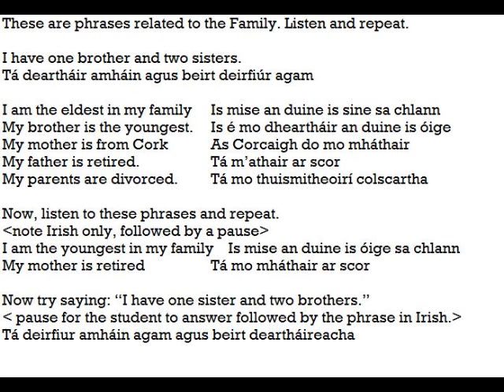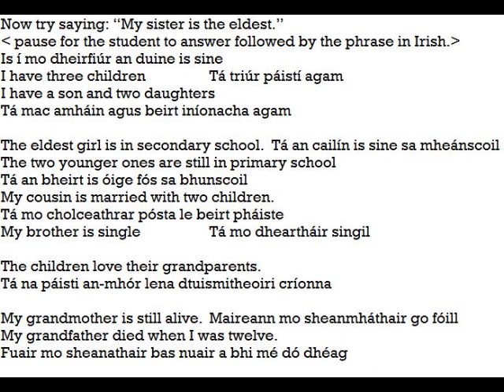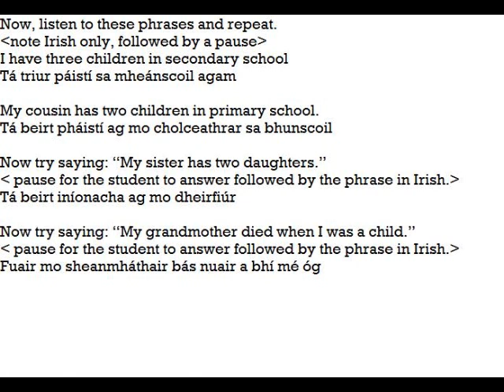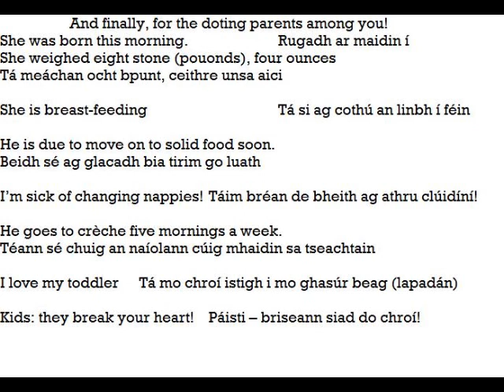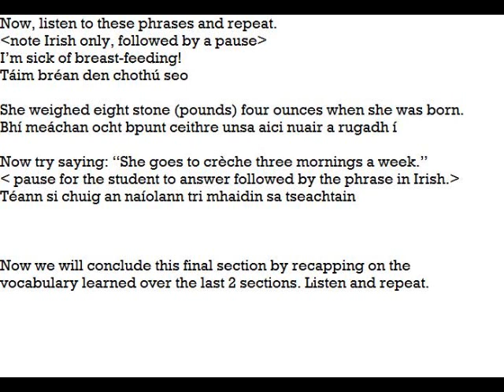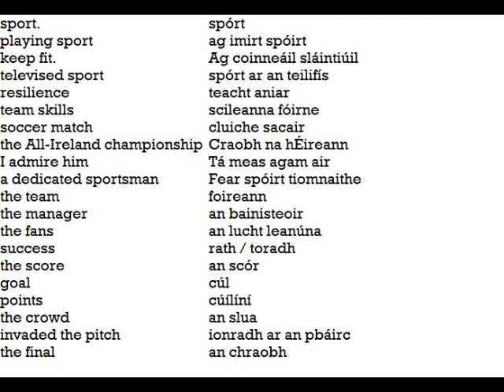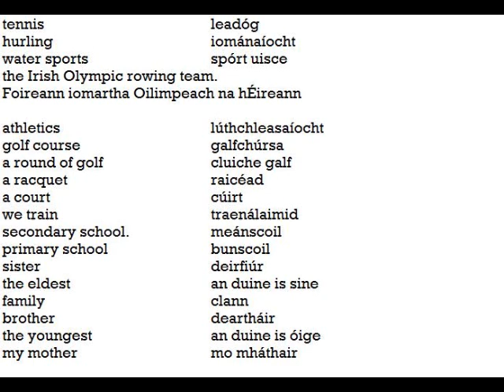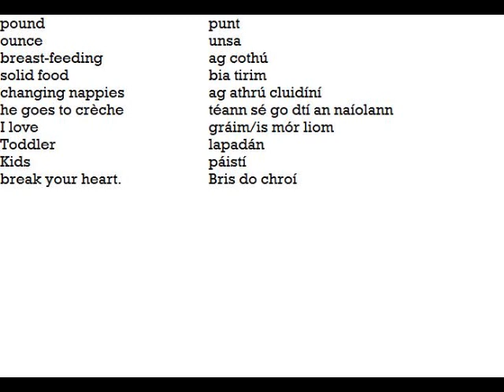Liam O'Maonlai Gaeilge Lesson 12 Family